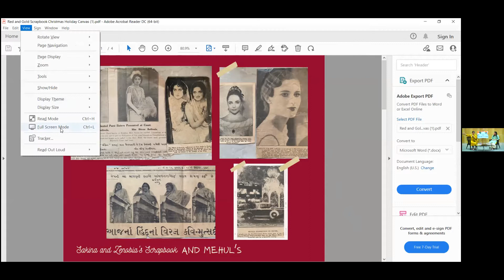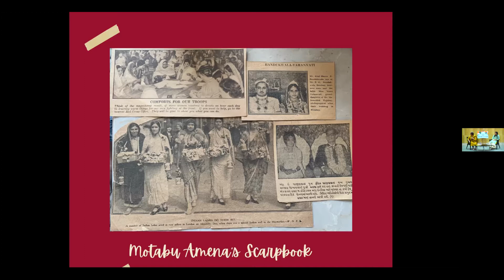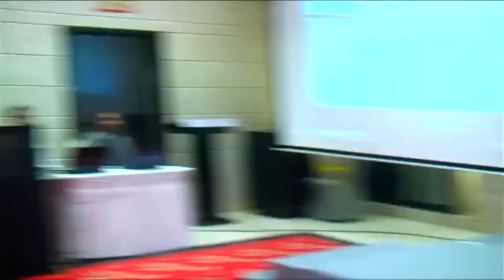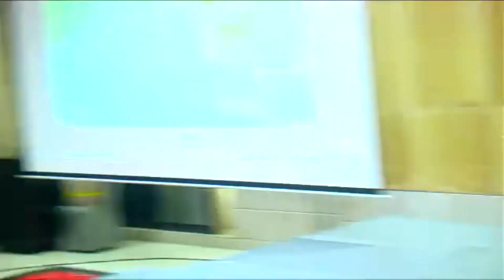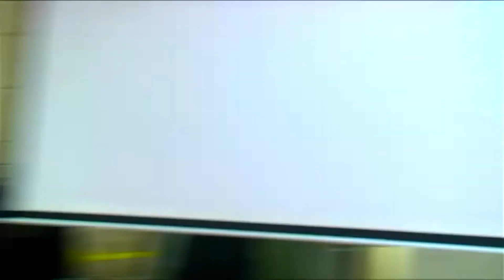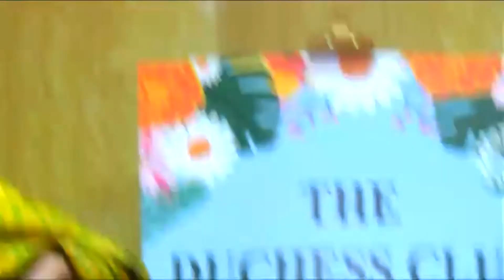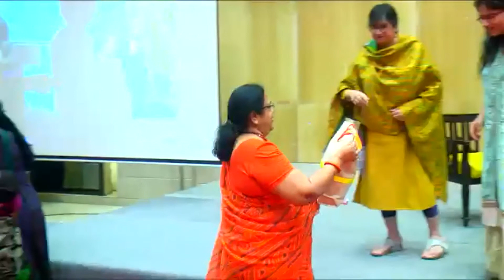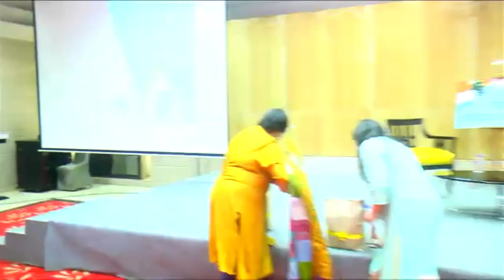LUBAINA BANDUKWALA AND ADITI KRISHNAKUMAR MEETING AT THE DUCHESS CLUB